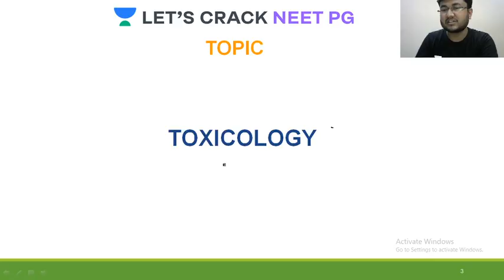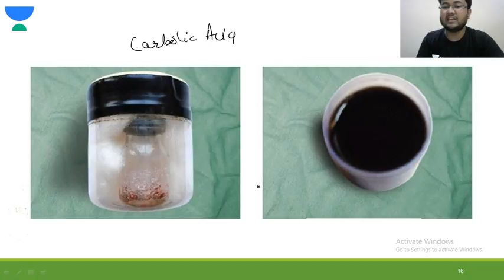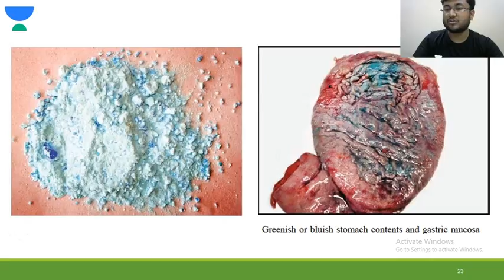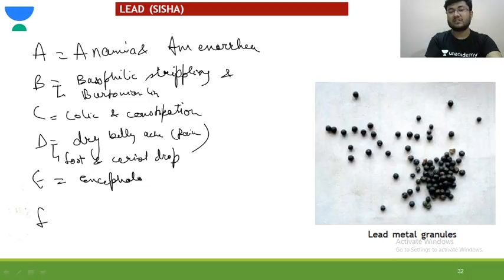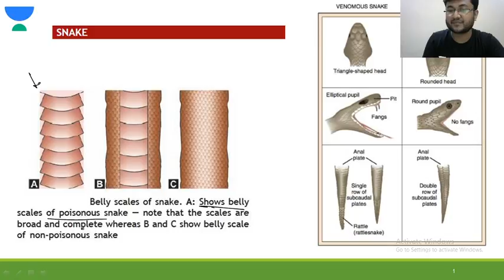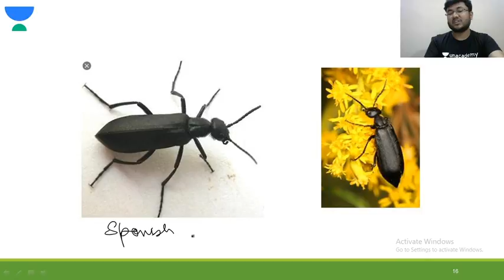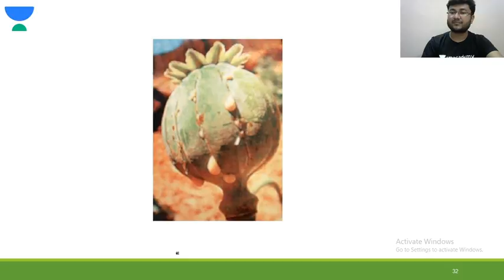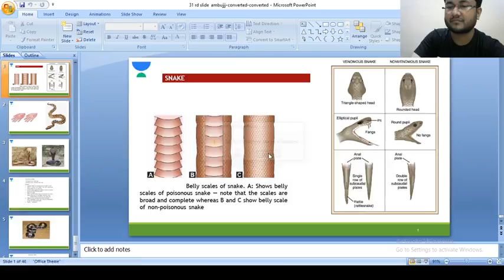Images in Toxicology | Forensic Medicine | Target NEET PG 2020 | Dr Ambuj Mittal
Images in Toxicology for NEET PG 2021 have been discussed in this video. Know about the best tips, tricks, and strategies to ace the NEET PG Exam. Dr. Ambuj Mittal will also share various preparation strategies along with examples that will help you to crack the exam.

Dr. Ambuj Mittal and other top educators are teaching live on Unacademy Subscription.

Unacademy Subscription Benefits:

1. Learn from your favorite teacher
2. Dedicated DOUBT sessions
3. One Subscription, Unlimited Access
4. Real-time interaction with Teachers
5. You can ask doubts in a live class
6. Limited students
7. Download the videos & watch offline

MedicalJurisprudence NEETPG LetsCrackNEETPG Dr.Ambuj Mittal UnacademyNEETPG ForensicMedicine NEETPG2021Theory and MCQ on General Toxicology for NEET PG 2021 have been discussed in this video. Know about the best tips, tricks, and strategies to ace the NEET PG Exam. Dr. Ambuj Mittal will also share various preparation strategies along with examples that will help you to crack the exam.

Unacademy Subscription Benefits:

1. Learn from your favorite teacher
2. Dedicated DOUBT sessions
3. One Subscription, Unlimited Access
4. Real-time interaction with Teachers
5. You can ask doubts in a live class
6. Limited students
7. Download the videos & watch offline